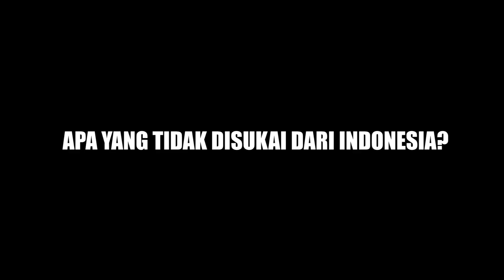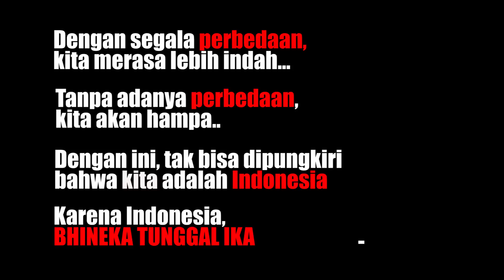Indonesia Dalam Diri Kita